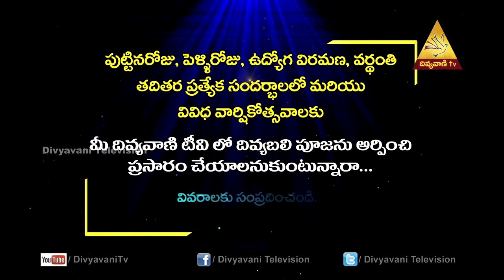Jesus the Lamb of God | Fr.Thumma Velangini,Divya Pooja(Weekday of Christmas,3-Jan ) | Divyavani TV